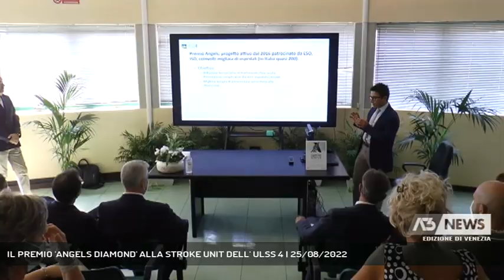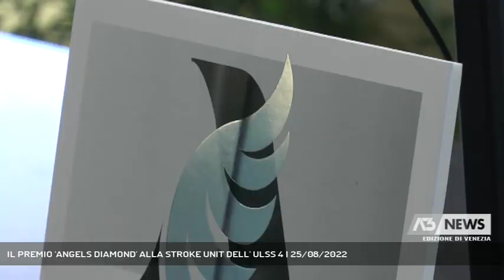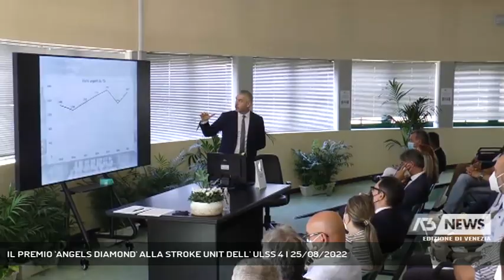IL PREMIO 'ANGELS DIAMOND' ALLA STROKE UNIT DELL' ULSS 4 | 25/08/2022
A3 NEWS Venezia 25/08/2022 - SAN DONA' DI PIAVE - Premio "Angels" diamante alla stroke unit dell'Ulss 4, l'unità di terapia semintensiva è l'unica ad aver ricevuto il premio internazionale per le propie performance.  || L'unità di terapia semintensiva per la cura dell'Ictus, che ha sede presso il reparto di Neurologia dell'ospedale di Portogruaro ha ricevuto in questi giorni il prestigioso premio internazionale "Angels Diamond". E' l'unica Stroke Unit ad averlo ottenuto in Veneto e tra le poche in Italia.Il prestigioso riconoscimento è stato assegnato grazie ai risultati ottenuti, come il numero dei pazienti trattati in fase acuta, in media 300 ricoveri l'anno, la rapidità di somministrazione delle terapie, la prevenzione delle complicanze, la correttezza delle terapie di profilassi in fase secondaria. Il tasso di mortalità a 30 giorni, in questa unità operativa è tra i più bassi d'Italia: circa il 5% contro una media nazionale di circa il 10%.il dottor Antonio Baldi, responsabile della Stroke Unit di Portogruaro, ha ritirato il premio a Lione nei giorni scorsi.E' ampliamente dimostrato che il ricovero in una Stroke Unit è in grado di ridurre in modo significativo la mortalità o l'infermità.Questa Azienda sanitaria, oltre 20 anni fà, è stata una delle prime in Italia a dotarsi di un'unità di cura dedicata alla gestione dell'ictus in fase acuta. I risultati ottenuti da questo reparto testimoniano la bontà degli interventi e delle cure, il premio ricevuto il giusto riconoscimento del lavoro svolto fino ad oggi. - Intervistati MAURO FILIPPI (Dir. Gen. Ulss 4 Veneto Orientale), ANTONIO BALDI (Dir. Unità Stroke Unit Portogruaro Ulss 4) (Servizio di Nicola Marcato) - Segui Antenna Tre anche sul digitale terrestre! Visita il sito